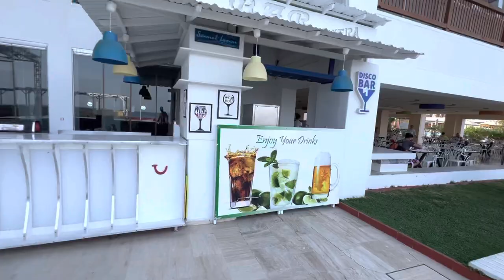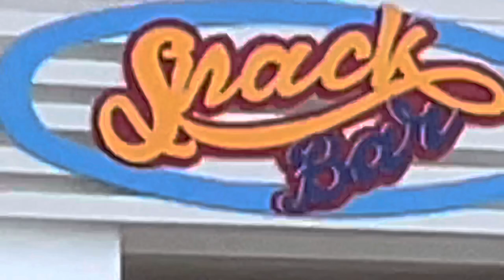SEA TO SKY DAY 2 // MATT GREEN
Sick day. Finished second just behind Jarvis.

Crack on for tomorrow, yeeeeehaaaa!